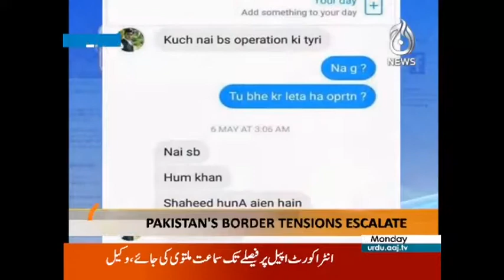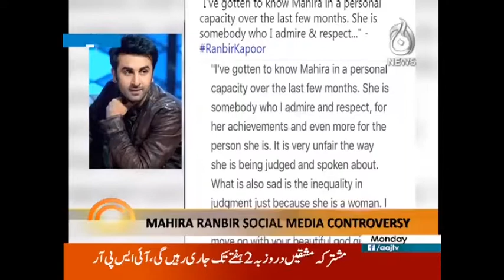Good Morning Aaj | War of Words | 25 September 2017